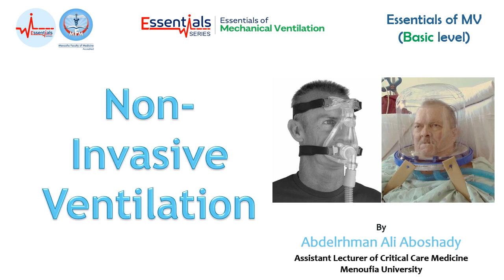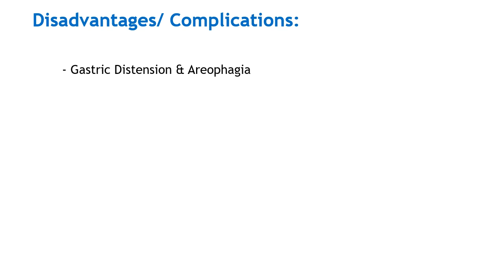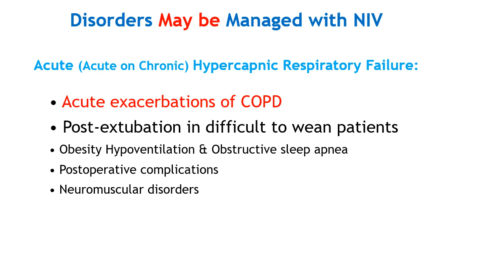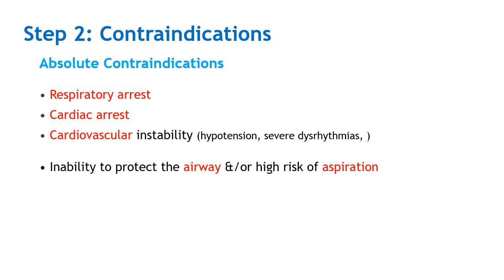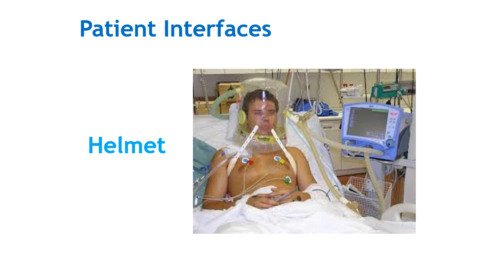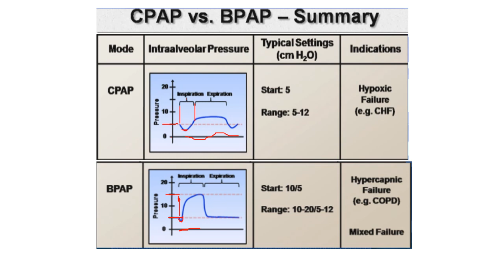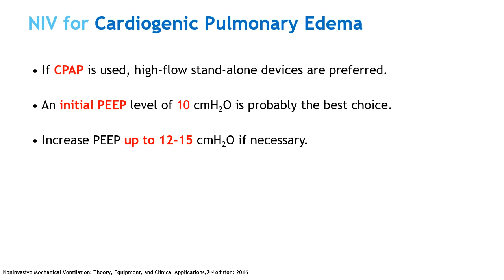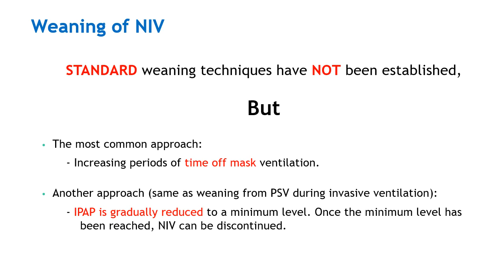Lecture 8 - Non-Invasive Ventilation (NIV) - Basic Mechanical Ventilation Course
Non-Invasive Ventilation (NIV)
Agenda:
  - Definition & Types
  - Goals
  - Advantages & Disadvantages/Complications
  - Patient selection ( Indications & Contraindications)
  - Equipment Required for NIV
  - How to initiate NIV
  - Predictors for Success
  - When to switch to Invasive MV
  - Weaning

Link for Lectures pdf :-